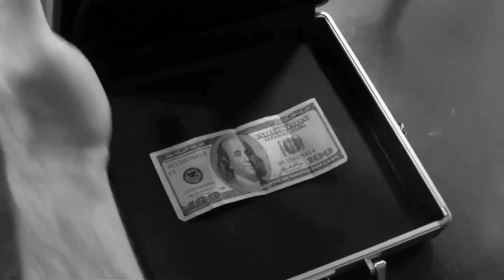inFLOenza - Swimmin in Riches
"$wimmin In Riche$" music video by inFLOenza off their new album "Heres to You".  Their debut music video featuring:
Bobby Kendall as Big B
Chris Hardiman as Ez Weezy
Mike Kendall as Raptyl
"we're catchy like the flu, but you won't get sick of us."